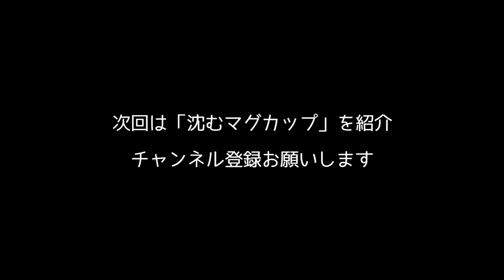ドッキリ！たこの足のボールペン。Octopus foot ballpoint pen. stationery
どうも、おもしろ雑貨コレクターの伊勢海老太郎です。今回はおもしろボールペンの紹介で、タコのボールペンです。タコの足を持って書いている姿がおもしろいです。筆箱の中からタコの足が出ていたら驚きますよね（笑）。ドッキッリグッズとしても使えるかもしれません。好き嫌いが別れるデザインだと思いますが、個人的にはシュールなデザインがとても好きです。タコが苦手な人はゾッとしてしまうでしょうね。864円で購入しました。詳細は下記関連リンクをご確認ください。

◆関連リンク◆
［楽天商品ページ］

◆Description◆
It is an octopus ballpoint pen. It is interesting to see that you have octopus' legs wrote. It is surprising if octopus feet are out from the pen case. It might be useful as a prank toy. I think that likes and dislikes are separate designs, but I personally like the surreal design very much! People who are not good at octopuses will get frustrated.